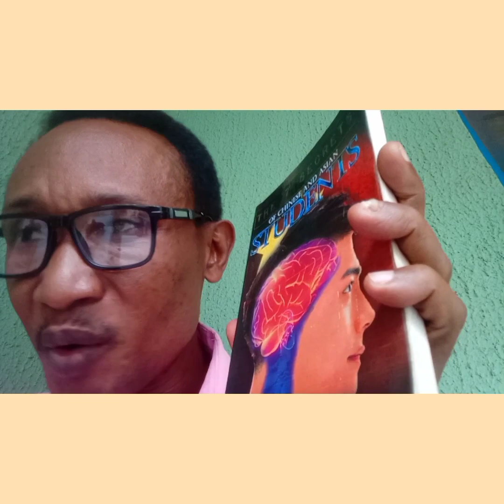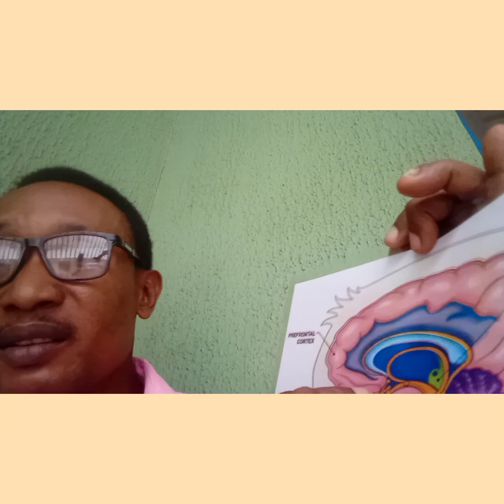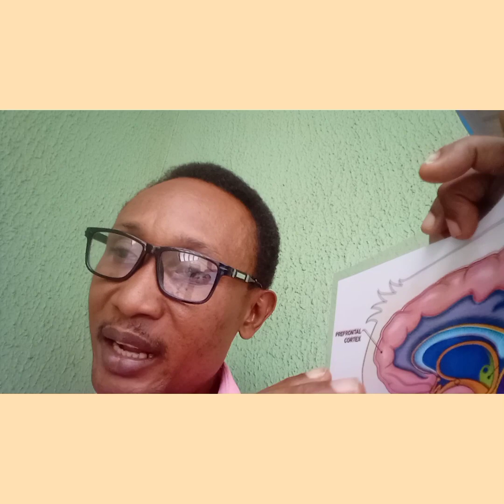7-HOUR STUDY WITH ME on A RAINY DAY, Background Noise, 10-min Break, No Music✍️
This 7 HOUR STUDY WITH ME video or simply Study with Me Vlog is meant to help students succeed no matter what their colour, creed, or cerebral cortex is. Also, this 7 HOUR study with me  which explains the Study Tip of Toppers is based on research and personal experience.

Again, the 7 HOUR STUDY WITH ME  covers some related ideas in the following topics:

Test Study Vlog
College Vlog
Productive Study Vlog
Intense study Vlog
Study Vlog Nigeria
Studytok
Studying
Studygram
Study with me pomodoro 1
Study with me online
Real time study with me
Study with me stream
Live study group
What is study with me?
How do you study pomodoro?
Study with me without music
2 hour study with me at the library
Study with me how to make
STUDY with me library
Study with me no music
STUDY with me no sound
STUDY with me tiktok
Study with me pomodoro 25 minutes
Strategies for study
Strategy for study
Study strategies
Secrets to successful study
Study tips
What are the 10 tips for success?
Study with me active recall
Active recall study method
How to Study
Active recall and spaced repetition
Active recall technique
Spaced repetition learning
Spaced repetition schedule
Spaced repetition system
What are the 5 keys to success?
Life success tips
Five steps to success in life
Types of success
Keys to success in life
3 things you need to be successful
How to succeed in life as a youth
How to succeed in life as a student
Study with me motivation
Study with me now
Study with me right now
Studying for exams funny videos
Study me
Study for exam
Study with mee
Study with me guy
How to study for an exam
10 keys to success in life
5 SECRETS for success
Secrets for success
Developing skills and strategies for success
Success tips for Students
Success Secrets for College Students
Academic Success Strategies
Secrets for success in school
What are 5  SECRET for success?
What are the 4 ways to Success?
The keys to success in the Digital Economy
Success Secrets for Everyone

WARNING

The videos on Success Strategies TV are meant for sharing Educational Information. We are positioned to only share knowledge we culled in books, on the internet or the ones we personally experienced.